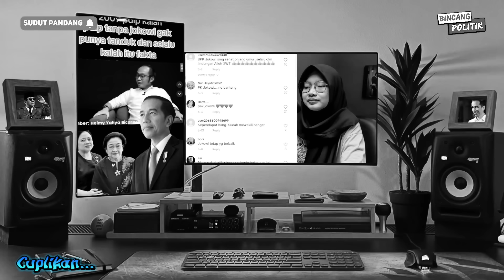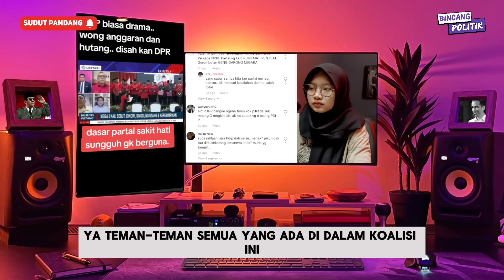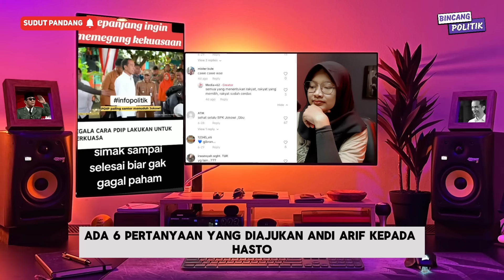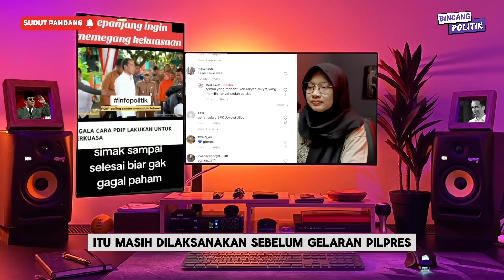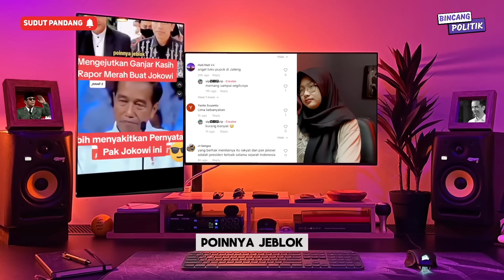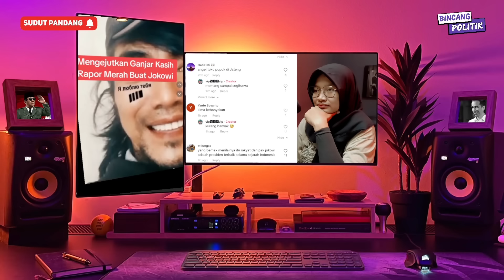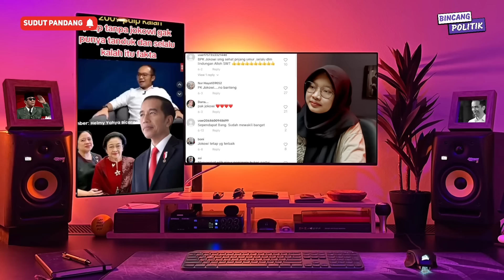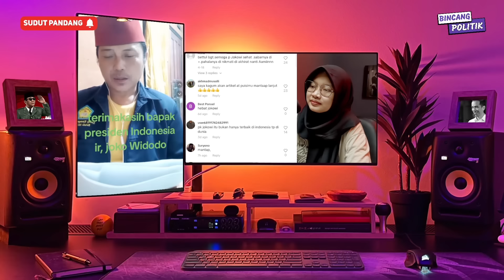TERBONGKAR DOSA BANTENG LEBIH BESAR,GITU KOK TUDUH JOKOWI! SIMAK SAMPAI SELESAI BIAR GAK SALAH PAHAM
NEPOTISME OLIGARKI
SIMAK SAMPAI SELESAI BIAR GAK SALAH PAHAM
- PDIP SELALU MAIN DRAMA KULITI PEMERINTAH, LANGSUNG DI SKAKMAT POLITISI GOLKAR
- DOSA DOSA POLITIK PDI PERJUANGAN TERNYATA LEBIH BESAR DARIPADA JOKOWI
- GANJAR KASIH NILAI KE PAK JOKOWI JEBLOK DIBANTAK MASYARAKAT INDONESIA
- HASTO CERITAKAN SOAL DITIPU JOKOWI DAN GIBRAN MENJELANG PEMILU
- RESPON MANTAN POLITIIS PDIP SOAL JOKOWI MENGKHIANATI PARTAI